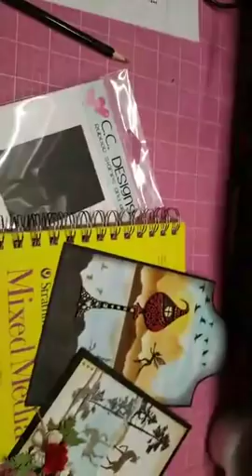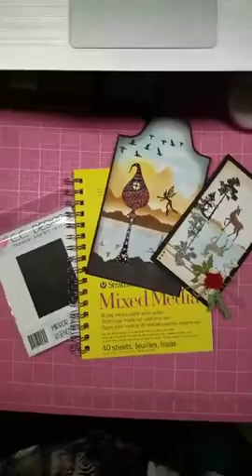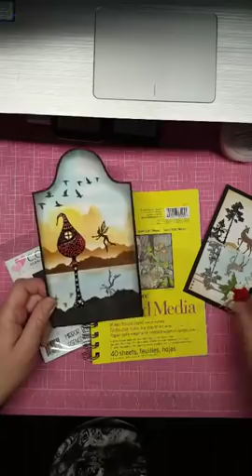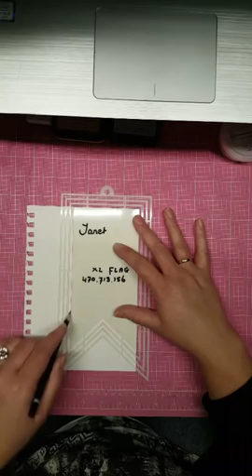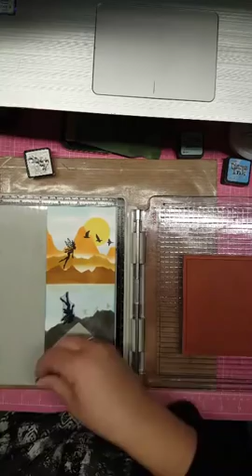FacebookLIVE - Landscape masks & Mirror Stamping - 11 oktober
Tijdens deze LIVE uitzending laat Janet als eerste zien hoe je mooie achtergronden kunt maken met de Landscape mask stencils van Dutch Doobadoo. Daarna laat ze zien hoe je in spiegelbeeld kunt stempelen met het Mirror Stamping Block van C.C. Designs.